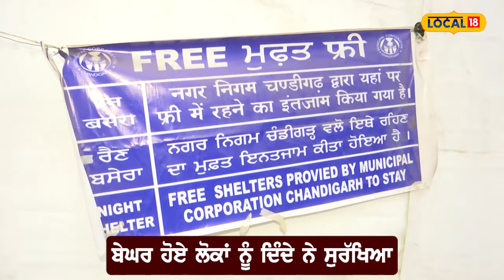Free shelters: ਜੇ ਤੁਹਾਡੇ ਕੋਲ ਰਹਿਣ ਨੂੰ ਘਰ ਨਹੀਂ, ਇਸ ਥਾਂ 'ਤੇ ਫ੍ਰੀ 'ਚ ਕੱਟ ਸਕਦੇ ਹੋ ਰਾਤਾਂ